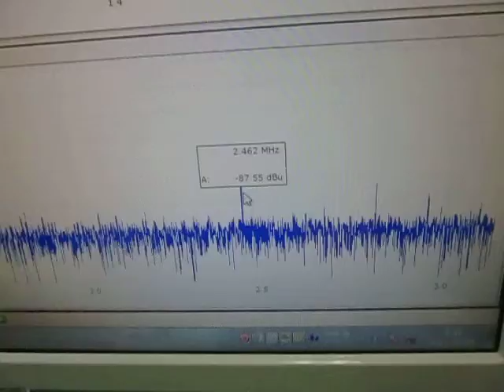超音波プローブによる‹発振制御›技術 ultrasonic-labo